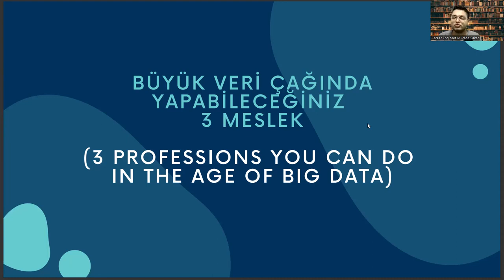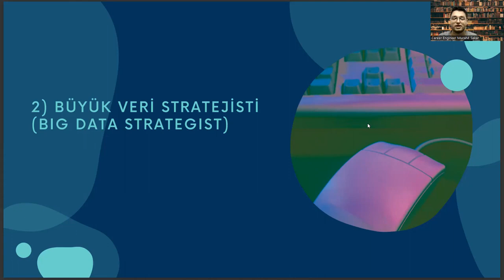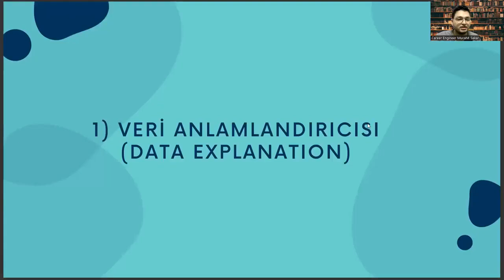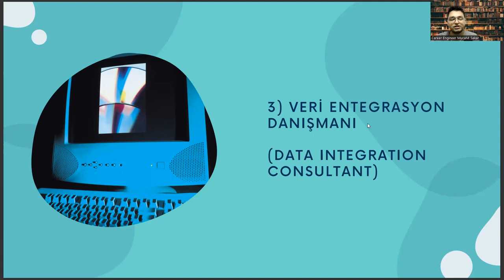3 Jobs for Psychological Counseling and Guidance Graduates in the Age of Big Data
Psychology,
Counseling,
Guidance,
Mental health,
Therapy,
Career paths,
Job opportunities,
Artificial intelligence,
Emerging professions,
Future of work,
Personal development,
Emotional intelligence,
Mental wellness,
Well-being,
Stress management,
Self-improvement,
Behavioral analysis,
Human behavior,
Mental health advocacy,
Coping strategies,
Emotional support,
Resilience,
Mindfulness,
Coaching,
Communication skills,
Critical thinking,
Problem-solving,
Creativity,
Teamwork,
Interpersonal skills,
Leadership,
Empathy,
Positive psychology,
Self-care,
Professional development,
Continuing education,
Industry trends,
Job outlook,
Workplace culture,
Employee engagement,
Work-life balance,
Health and wellness benefits,
Mental health policies,
Career advancement,
Entrepreneurship,
Networking,
Job search strategies,
Interview tips,
Resume building,
Salary negotiation,
Workforce diversity,
Inclusivity,
Social justice,
Advocacy,
Public speaking,
Writing skills,
Research,
Statistics,
Data analysis,
Program evaluation,
Evidence-based practice,
Research methods,
Ethical considerations,
Cultural competence,
Multiculturalism,
Globalization,
International perspectives,
Education,
Teaching,
Curriculum development,
Assessment and evaluation,
Learning theories,
Instructional design,
Technology integration,
Digital learning,
E-learning,
Distance education,,
Virtual classrooms,
Blended learning,
Learning management systems,
Educational technology,
Pedagogy,
Andragogy,
Adult learning,
Lifelong learning,
Professional learning,
Continuing education units,
Certificate programs,
Master's degrees,
Doctoral degrees,
Higher education,
Academic careers,
Teaching excellence,
Student engagement,
Student success,
Student-centered learning,
Classroom management,
Assessment for learning,
Differentiated instruction,
Reflective practice,
Career development,
Career planning,
Job search,
Career advice,
Career coaching,
Career advancement,
Career growth,
Career success,
Career goals,
Career satisfaction,
Professional development,
Personal branding,
Resume writing,
Cover letter writing,
Networking,
Interview skills,
Job interview tips,
Job applications,
Job interviews,
Job offers,
Job negotiations,
Salary negotiations,
Career change,
Career transition,
Career pivot,
Job satisfaction,
Workplace culture,
Company culture,
Work-life balance,
Burnout prevention,
Leadership development,
Management skills,
Time management,
Productivity,
Motivation,
Performance reviews,
Performance management,
Feedback,
Mentoring,
Coaching,
Succession planning,
Talent management,
Employee development,
Employee retention,
Employee engagement,
Employee wellness,
Organizational culture,
Personal growth,
Self-improvement,
Self-awareness,
Emotional intelligence,
Goal setting,
Goal achievement,
Action planning,
Mindset,
Confidence building,
Overcoming obstacles,
Resilience,
Career exploration,
Skills assessment,
Career fit,
Industry trends,
Labor market trends,
Career paths,
Job titles,
Workforce diversity,
Inclusion,
Equity,
Anti-discrimination,
Affirmative action,
Workforce development,
Continuing education,
Lifelong learning,
Skill development,
Upskilling,
Reskilling,
Professional certifications,
Professional associations,
Industry events,
Online learning,
Blended learning,
E-learning,
Virtual training,
Training programs,
Talent acquisition,
Recruitment,
Hiring practices,
Diversity hiring,
Inclusive hiring,
Onboarding,
Employee benefits,
Employee perks,
Performance incentives,
Performance metrics,
Talent retention,
Employee turnover,
Human resources,
Talent acquisition strategy,
Employer branding,
Artificial Intelligence,
AI,
Machine Learning,
Deep Learning,
Neural Networks,
Robotics,
Automation,
Data Science,
Natural Language Processing,
Computer Vision,
Chatbots,
Voice Assistants,
Big Data,
Predictive Analytics,
Reinforcement Learning,
Decision Trees,
Computer Science,
Algorithm,
Analytics,
Business Intelligence,
Cognitive Computing,
Cybersecurity,
Ethics,
Future,
Industry 4.0,
Intelligent Automation,
Internet of Things,
Knowledge Management,
Predictive Modeling,
Quantum Computing,
Smart Technology,
Technology,
Virtual Assistant,
Augmented Intelligence,
Cloud Computing,
Deep Reinforcement Learning,
Digital Transformation,
Expert System,
Facial Recognition,
Industry 4.0 Revolution,
Intelligent Systems,
Machine Intelligence,
Smart Cities,
Speech Recognition,
Cybersecurity Threats,
Automated Reasoning,
Business Automation,
Chatbot Development,
Cognitive Systems,
Computer Vision Algorithms,
Decision Science,
Deep Belief Networks,
Digital Ethics,
Emotional Intelligence,
Evolutionary Computation,
Facial Analysis,
premier psychological servicesBüyük Çıkış
more_vert
2
which psychological domain would include a study of memory and intelligence?,
madison avenue psychological services,
psychological first aid,
lifestance health,
appalachian counseling and psychological services,
psychological testing,
counseling meaning,